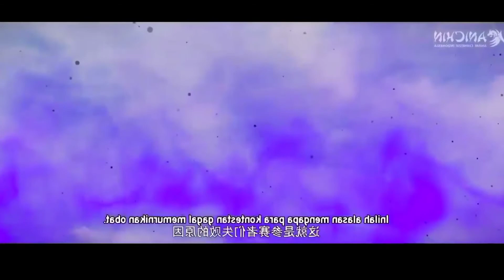battle through the heavens season 6 Eps 14 ||Paling Enak Kalau Sudah Di Kenal?